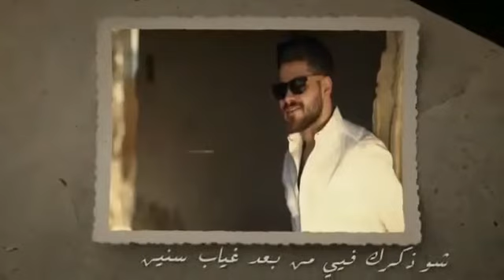الفنان الأردني ‏ادهم نابلسي